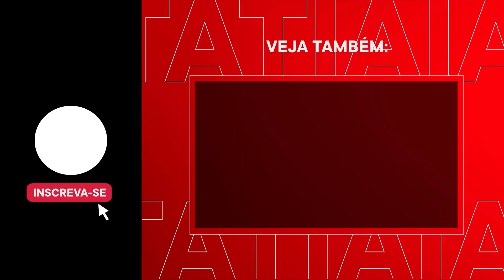O QUE O ATLÉTICO PROCURA EM UM TREINADOR? NATH FIUZA RASGA O VERBO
Para a comentarista Nath Fiuza, a diretoria do Atlético não segue uma linha coerente de raciocínio na hora de contratar um treinador. Confira a forte opinião de Nathália!